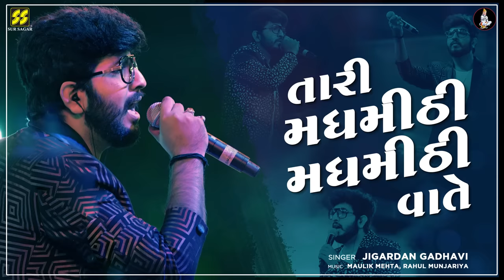Tari Madh Mithi Madh Mithi Vaate | Jigardan Gadhavi New Gujarati Song | Jigrra | Trending Garba 2024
Rangtaali - 2 (Nonstop Garba 2019)
રંગતાળી - 2 (નોનસ્ટોપ ગરબા 2019)

Singers: Jigardan Gadhavi
Lyrics: Jigardan Gadhavi
સ્વરઃ અૈશ્વર્યા મજમુદાર, જીગરદાન ગઢવી
સંગીતઃ મૌલિક મહેતા, રાહુલ મુંજારીયા
Dedicated to my Late Grand Parents Bhailalbhai Motibhhai Patel and Late Smt. Jadaben Bhailalbhai Patel. Special Thanks to BMP Family.

Track : Tari Madh Mithi Madh Mithi Vaate
Singer : Jigardan Gadhavi
Lyricist:  Jigraa / Jigardan Gadhavi
EXECUTIVE PRODUCER: ALPESH PATEL
DIGITALLY  MASTERED BY:
DEREK ROBERTS OF DRCREATIVE PRODUCTIONS, UK
RECORDIST: KRISHNA SIRGAONKAR, MEET MEHTA
MIXING BY: RAKESH MUNJARIYA (M3 DIGITAL, AHMEDABAD)
DIGITALLY RECORDED AT:
 - VIRTUAL STUDIOS, SANJAYA, GUJARAT,  INDIA
 - M3 DIGITAL STUDIOS, AHMEDABAD, GUJARAT, INDIA
VFX BY: VIJAY DAVE | VARUN CREATIONS
New Artwork Designs & VFX : Jey Artist
Rangtaali – 2
Rhythm Arrangement: Maulik Mehta, Babbu Bhai
Music Produced & Programmed: Rahul Munjariya
Lyrics: Traditional & Folk
Additional Lyrics by:
Maa Ne Vandan – Chirag Tripathi
O Kan – Niren Bhatt (Composer: Maulik Mehta)
Lai Ja Kankariya Talav – Tushar Sukla (Composer: Nainesh Jani)
Maa Mogal Taro Aashro – Jigardan Gadhavi
Maa Tara Aangna Ma – Milind Gadhvi
Musicians:
Dhol: Firoz Zeriya, Ayaz Zeriya (Kalu Bhai), Imran Zeriya, Kalim Bhai
Drums: Bipin Solanki, Imran Zeriya
Roto’s: Ravi Chavda
Timpani: Firoz Zeriya
Duff-Madal-Chando: Babbu Bhai, Dinesh Bairva
Percussion: Dinesh Bairva, Bhavesh Thakar
Shehnai: Yogesh More
Clarionet: Santosh Gandharva
Flute: Sandeep Kulkarni
Violin: Mahesh Vaghela
Mandolin-Drum-Benjo: Chandrakant Lakshpati
Keyboard-Harmony: Rahul Munjariya
Guitar: Sanket Khandekar
Bass Prograaming: Rahul Munjariya
Chorus: Amit Prajapati, Vikas Sheth, Kaushal Pithadiya, Meet Mehta
Ashita Prajapati, Rupa Pujara, Vishwa Oza Mody, Varsha Nayak
Mixing: Rakesh Munjariya